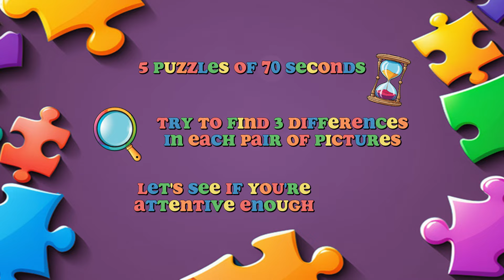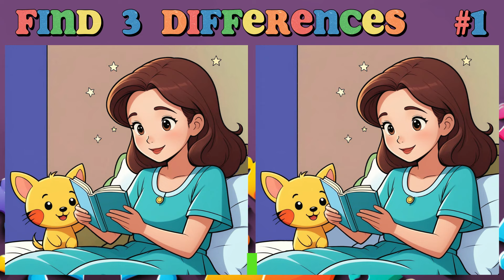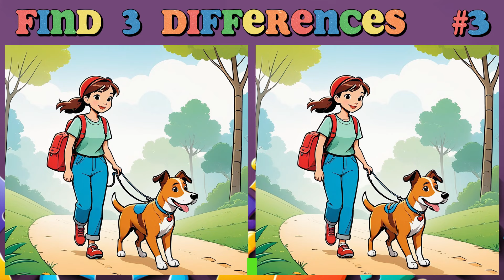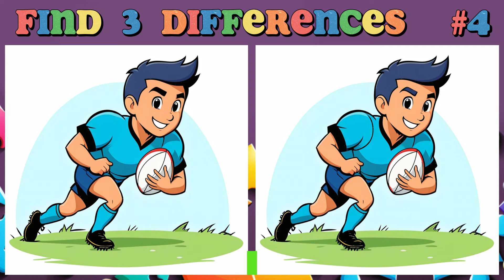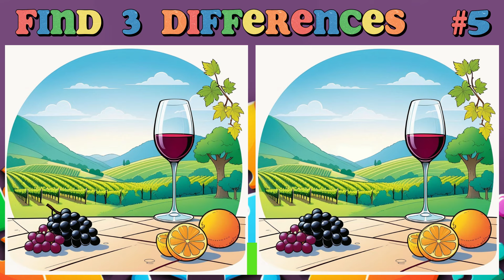Spot the 3 differences 🧩 Tasks requiring special attention 🤔156